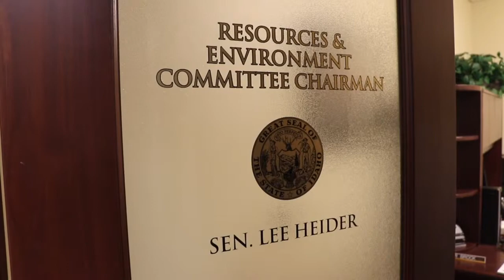DeLon Lee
Meet Idaho Farm Bureau's newest legislative advisor DeLon Lee who is working his first session of the Idaho Legislature.